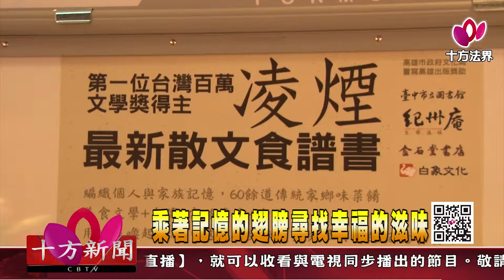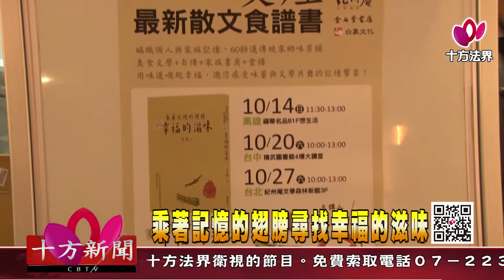十方法界》20181019乘著記憶的翅膀尋找幸福的滋味